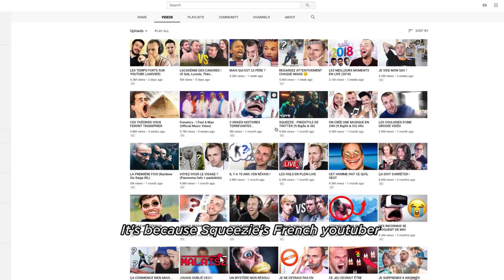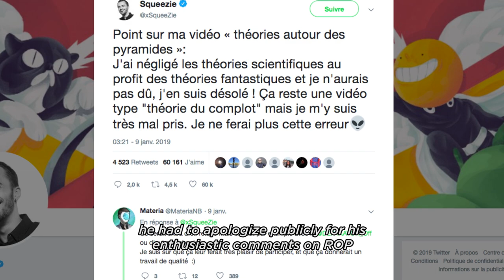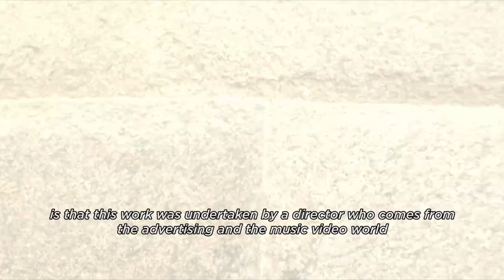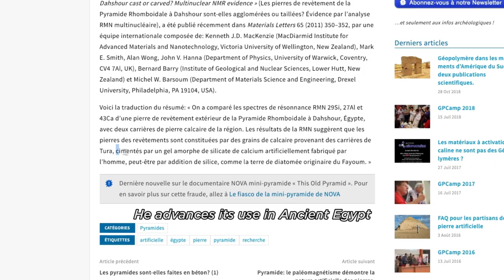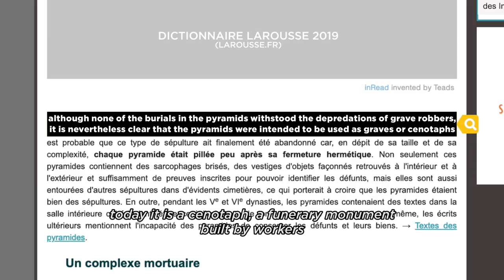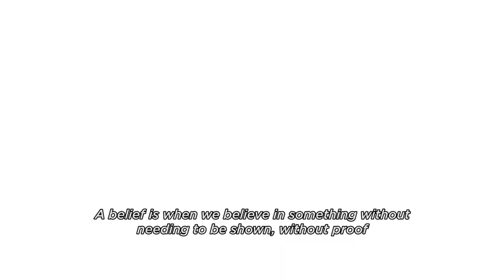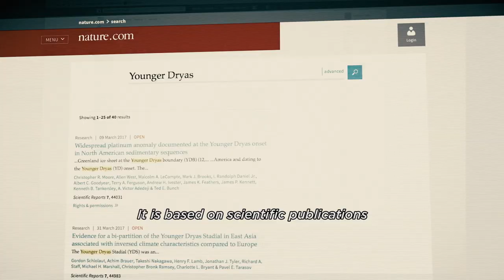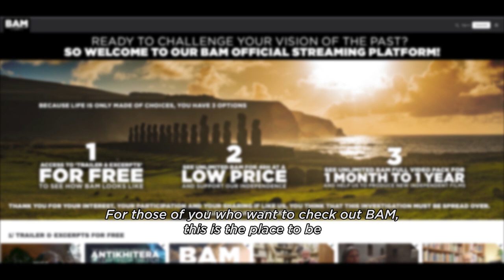BAM YOUTUBE SERIE EP#1: CLARIFICATION ON THE REVELATION OF THE PYRAMIDS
The first episode of our Okast serie! more to come soon!